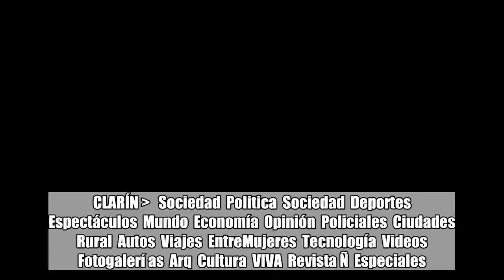Nahir Galarza: todas las facetas que mostró en las nueve audiencias del juicio